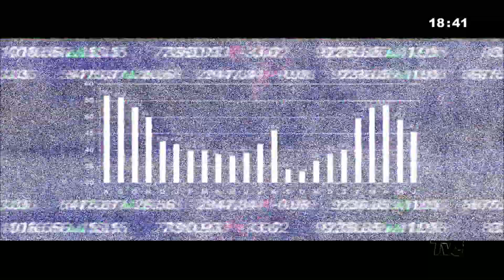O combate às facções criminosas nas penitenciárias do Ceará | Análise de Fato 21.01.20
O que mudou desde o novo planejamento de segurança do Ceará? Com novas conquistas, o Estado conseguiu reduzir pela metade o índice de crimes violentos. No quadro AnaliseDeFato desta edição, o Secretário da Administração Penitenciária do Ceará, Mauro Albuquerque, falou sobre os avanços no combate às organizações criminosas dentro das unidades penitenciárias.